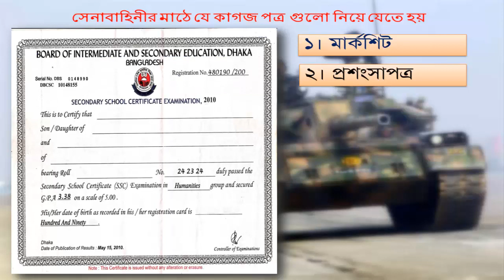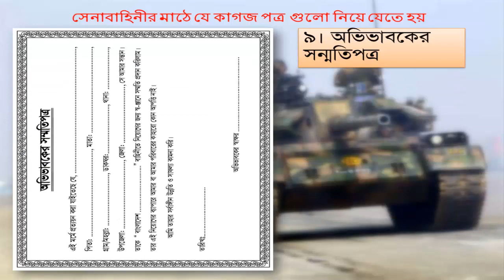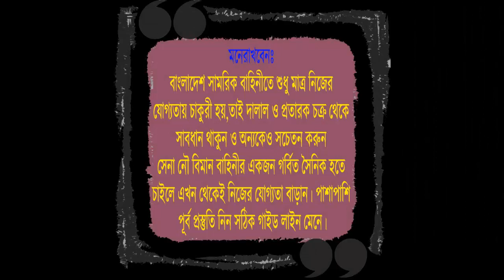সেনাবাহিনীর মাঠে যেসব কাগজ সঙ্গে নিয়ে যাবেন চাকুরির জন্য !! Bangladesh Army Exam